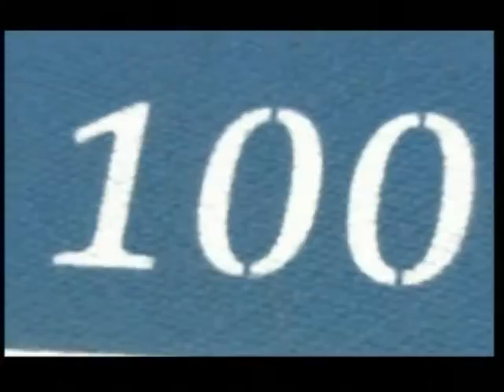Le 20 Heures de RTI 1 du 12 Août 2013